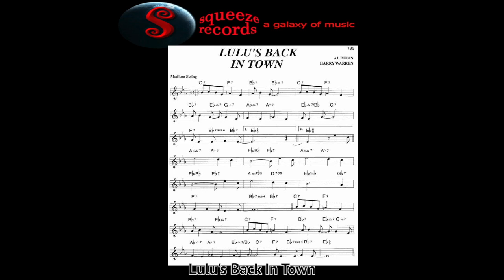Best Accordion 2 | Ross Maio |The Squeezer Accordion Sampler.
Figaro'It Out 0:00
Stairway To Heaven 0:33
Don't Meddle With Rossini 1:01
                     -La Danza 1:29
                    -Barber of Seville 2:21
Tarantella Neapolis 2:38
Lulu's Back In Town 3:09
Oasis-3 3:37
Turiddu's Birthday Party 4:21
Un Petite Fantasie Musical
                -Music of the Night 4:49
                 -All I Ask 5:21 -Beauty & The Beast 5:47
                   -A Whole New World 6:30
Crazy Fisa 7:10
Cesarina 7:40
Salterello Calabrese 8:01
Carnival of Venice 8:36
Dark Island 9:04

Ross Maio:

Ross received his first accordion at age ten, by the time he was eleven he had progressed from playing at the family picnics to the local Greek Café at Etty Bay Beach. His musical tastes have been influenced by the cultures of Eastern Europe, music of Argentinian Composer Astor Piazzolla, and electronic Nuevo Tango.

Later discovering the intricate fabrics created by British & American pop, Jazz and the deeper roots of Western American music. And yes… Rap works as the new form of cross-musical communication!

Credits: As a musical artiste Ross went on to win many awards. In 1995 he was awarded the MO AWARD for Best Variety Instrumentalist (first solo Accordionist to win this award). He was awarded the Australian Club Entertainment Award for Instrumental Act Of The Year in 1998, 2004 and 2007. In July 2008 Ross was invited by Paramount Pictures to be featured on accordion with a 65-piece Orchestra at Sydney's State Theatre, to premiere the Godfather Symphony live.